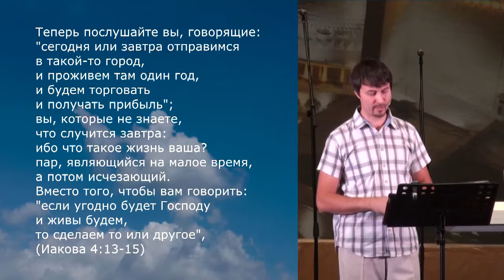«Церковь Завета»: Научи нас молиться (154)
В этой программе проповедует пастор Дмитрий Заболев. Пастор расскажет о том, как Христос учил  учеников  молиться. Какая ступень в молитве самая первая и простая?  В чем состоит самый важный принцип молитвы? Как сделать молитву регулярной?  Как не превратить молитву в приказ Богу? Что делать, чтобы молитва не была пустым звуком? Как благодарить Бога, когда проблемы слишком велики? На эти вопросы ответит пастор. Смотрите эту программу, чтобы больше узнать о молитве.